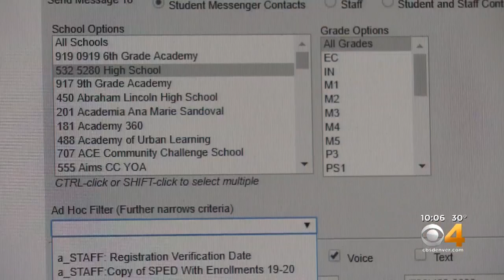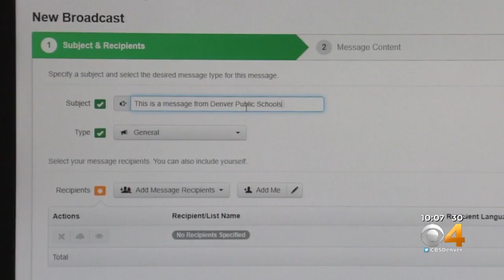Denver Public Schools Changes Alert System For Parents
DPS says this change will get information to parents quicker.